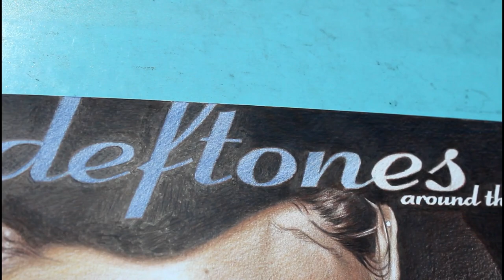Third World Posse - Deftones [Around The Fur] Pencil Drawing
Choiron Draw for thirdworldposse.com - Deftones 1997 Around The Fur pencil drawing - 12x12 inch.